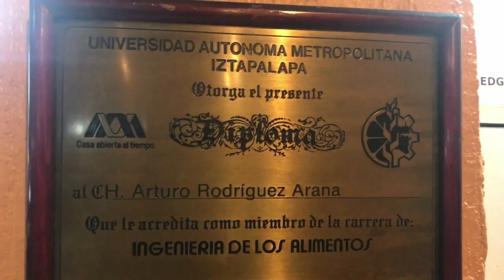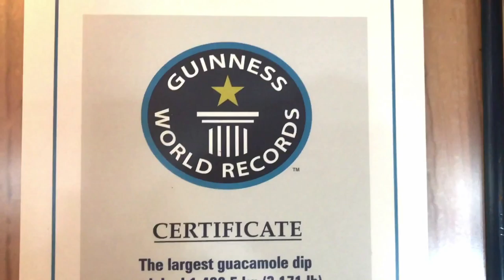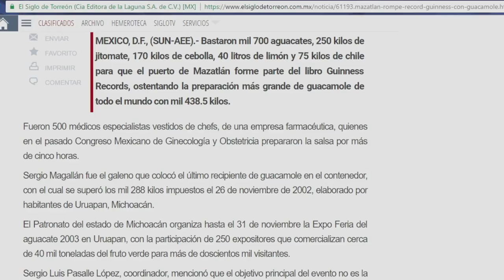Restaurante Los Ingenieros "Donde la comida se guisa, no se improvisa".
Disfruta de una deliciosa comida, en un ambiente cómodo, limpio y muy hogareño, sólo en el Restaurante Los Ingenieros. Además, prueba la gran variedad de cafés gourmet que tenemos para ti.

Nos ubicamos en Calzada México-Tacuba #585 Colonia Popotla, Ciudad de México. A un lado del metro Cuitlahuac.
Horario: 9 am a 6 pm

Producción realizada por Fonética Dimensional